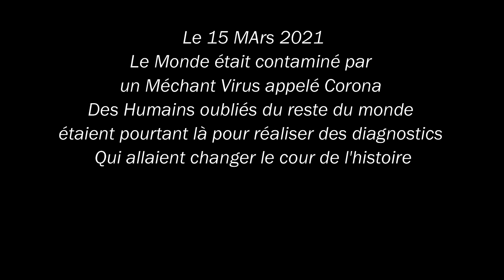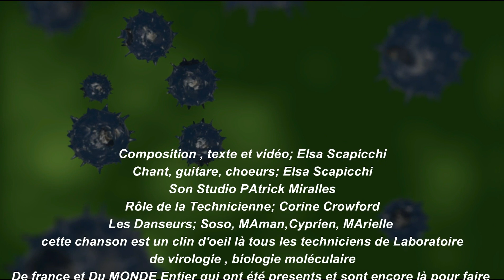"Les Corona Girls" composition Elsa Scapicchi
N'oublions pas pendant toute cette épidémie, encore maintenant l'équipe des techniciens de laboratoires les biologistes les secrétaires médicales et les ménagers du laboratoire de Virologie en biologie moléculaire qui travaillent sans relâches pour rendre des diagnostics du Corona Virus et détecter le Mutations